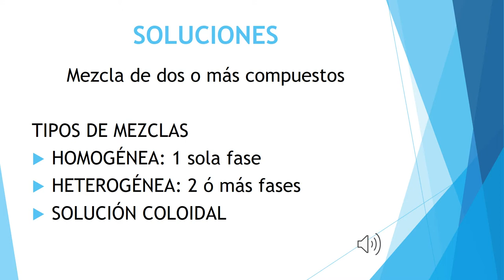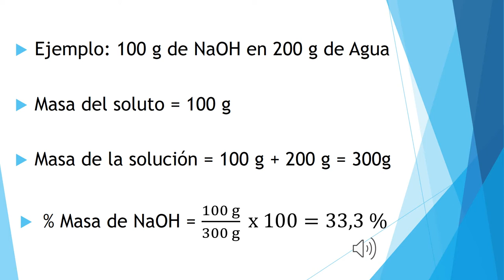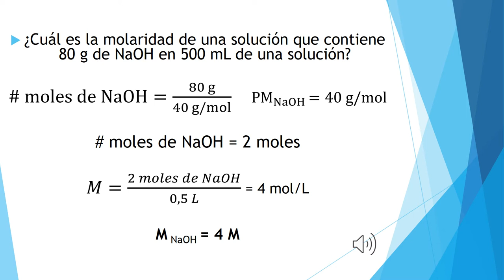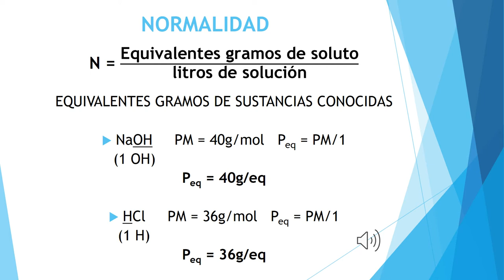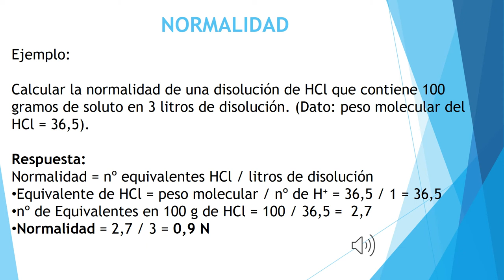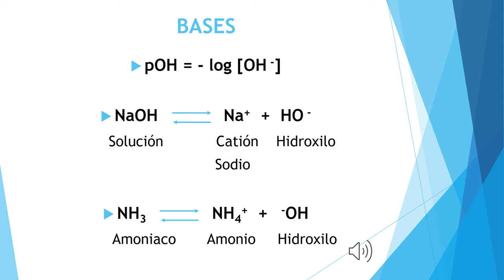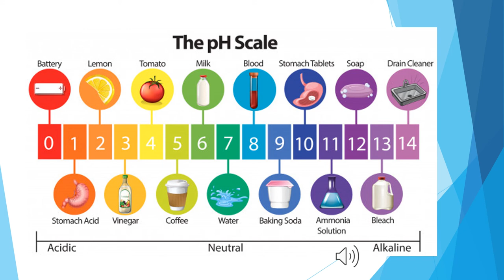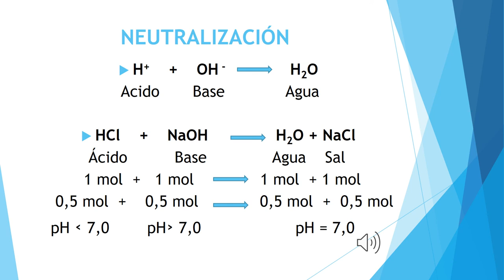ESTUDIO de soluciones: Introducción a la Química, Soluciones de Conceptos Fundamentales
En este video se presenta una introducción a la química de las soluciones, enfocado en los conceptos fundamentales del estudio de soluciones químicas. Se discuten temas como la composición de soluciones, las propiedades coligativas, el comportamiento de gases disueltos y la cinética de reacciones en solución. Aprenderás los principios básicos que te permitirán entender mejor el comportamiento de las soluciones en diferentes contextos.

Link para compra de libros:
jesuslarrahondo wordpress